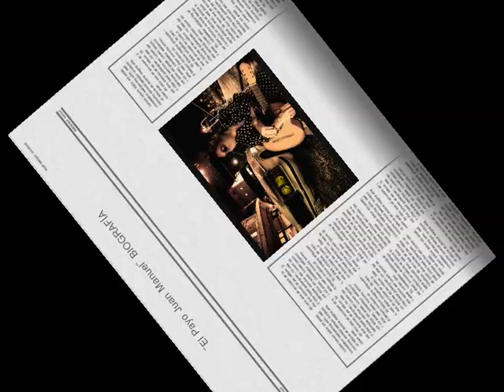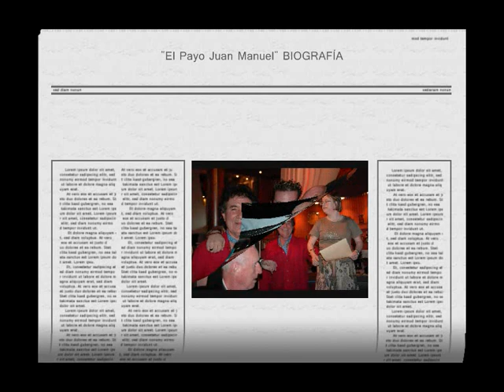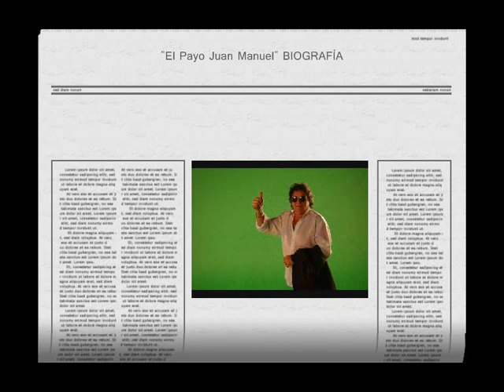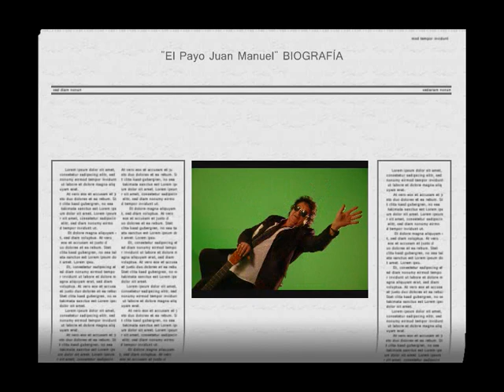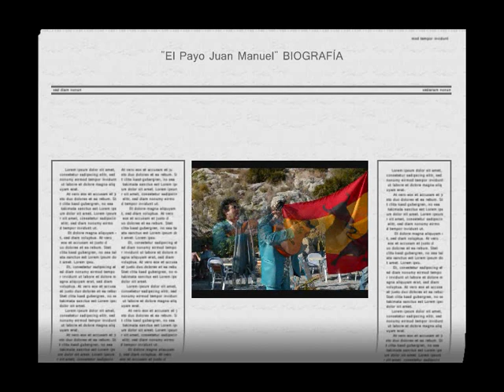El Payo Juan Manuel - Autobiografía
El Rumbero Verde. Su vida.